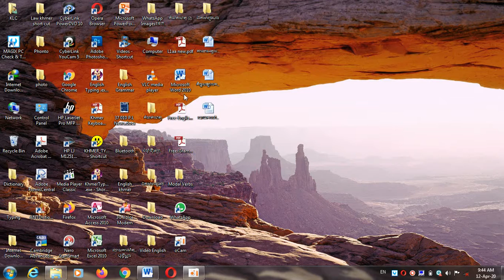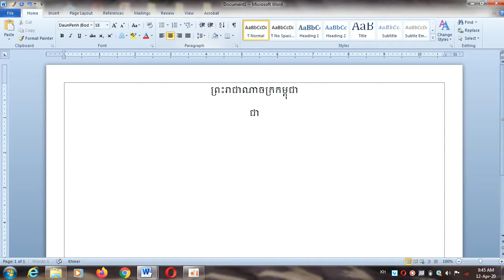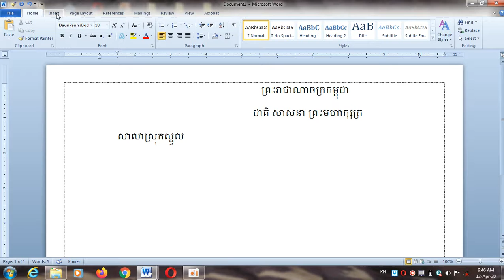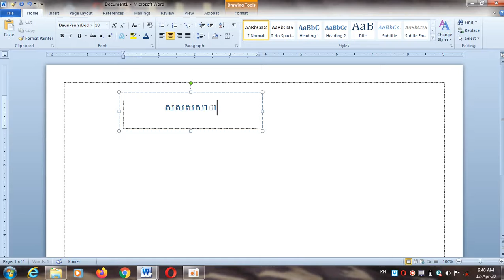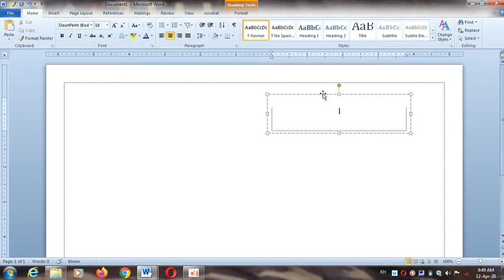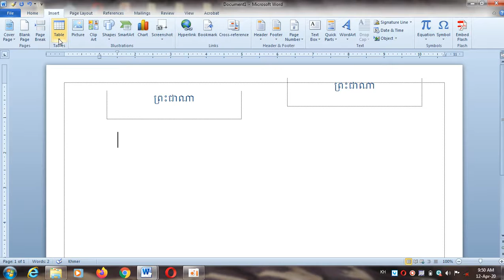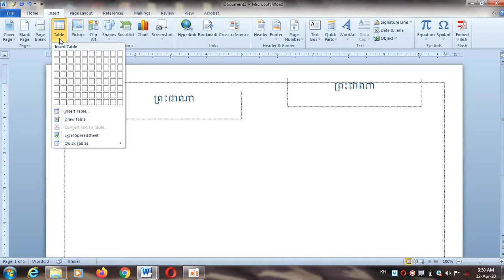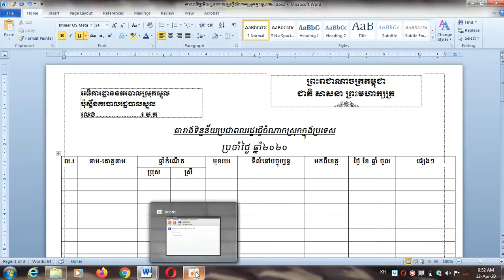Microsoft word Part 2